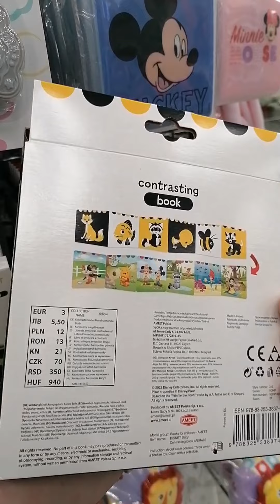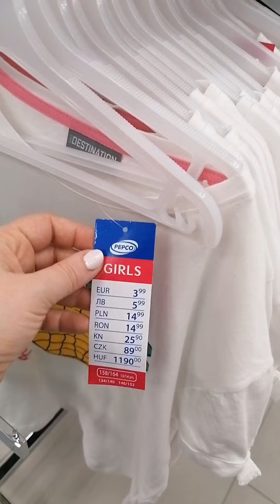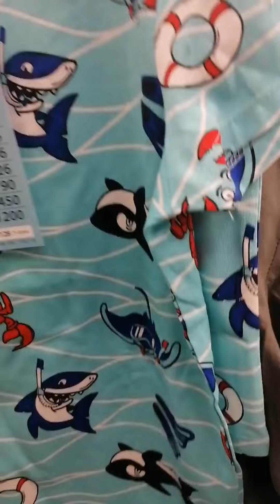PEPCO NEW KID'S COLLECTION/ MAY 2022. Babies, small boys&girls, big boys&girls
Come shop with me for New KID'S collection : bayby, small girls, small bo s, big girls, big boys. Pepco # Pepco kids